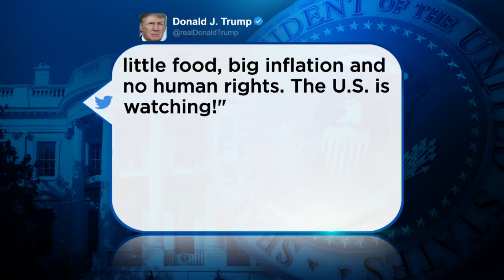More Than 20 Die In Iranian Protests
Meanwhile, President Donald Trump tweeted that “the U.S. is watching” the unrest (0:35). WCCO 4 News At Noon – Jan. 2, 2018